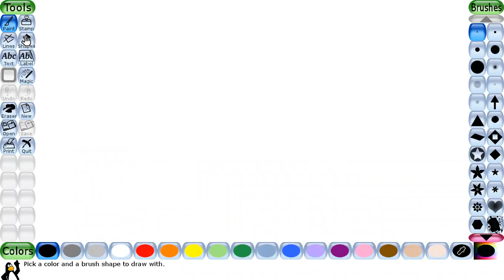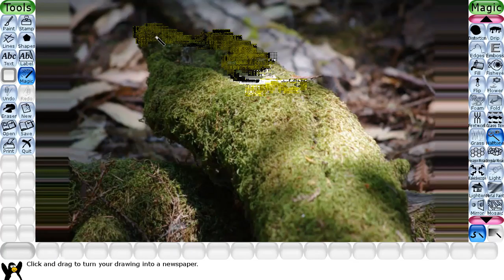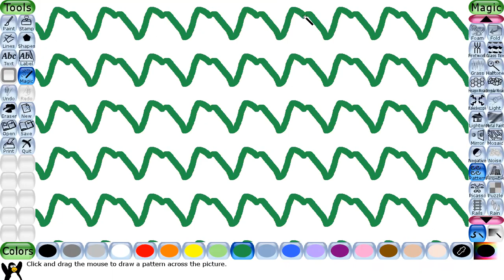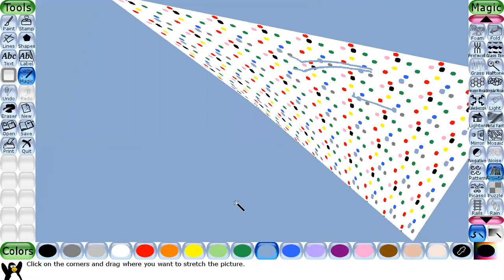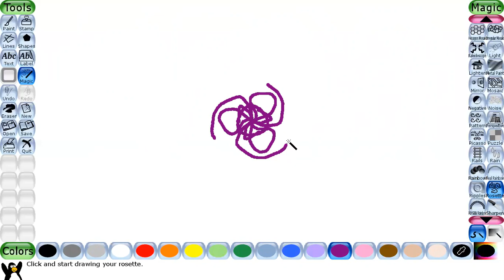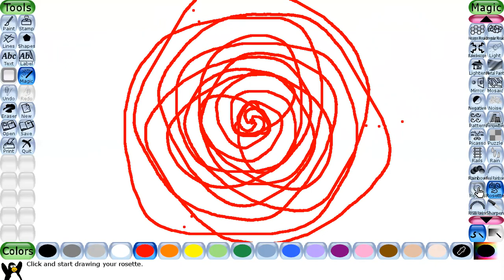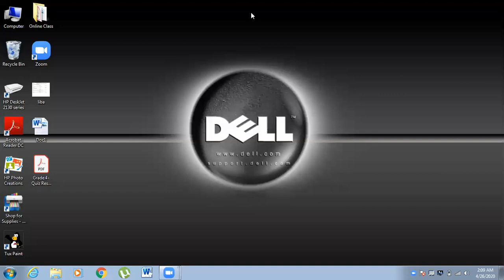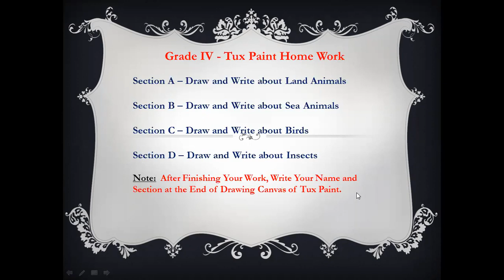Tux paint lecture 5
Document from Mrs. Tahir